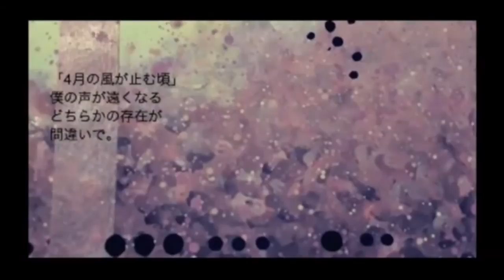★ さよなら4月のドッペルさん / goodbye april doppel cover ╳ sleepvore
guuuyyysssss
guuuyyyyyyyyssssss
im so tired.
please make it all stop.
ahahahaha.
orz

i dont even know if i sang this right. this is the first song i did without actively listening to a reference in a loooooong while. but gods it's so pretty. thank you, nekobolo. bless your face.

i hope you had a better october than myself.

🌱credit
vocals: user/CH35U